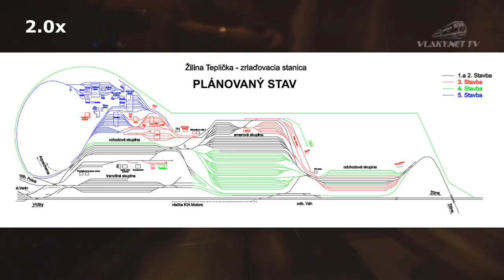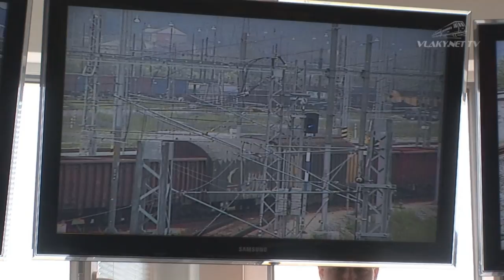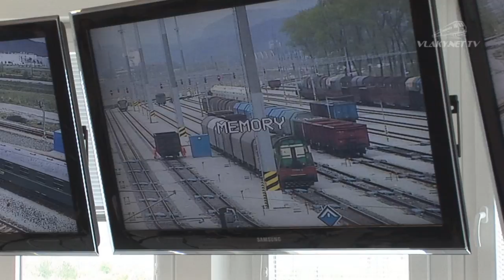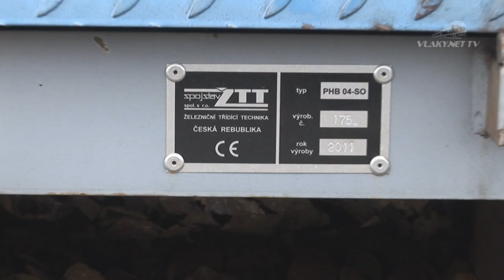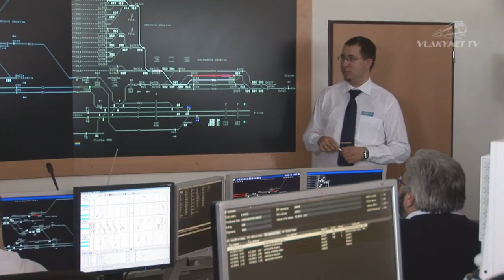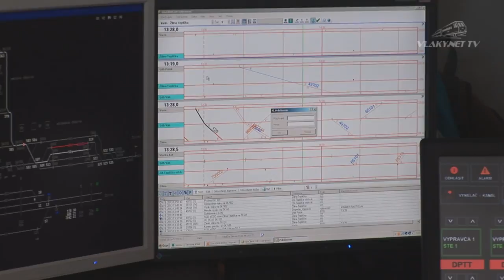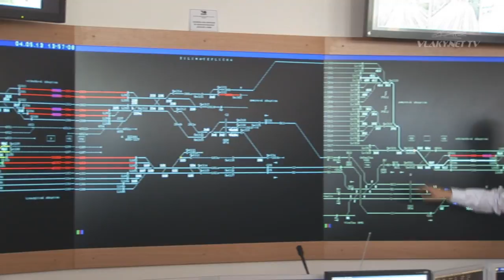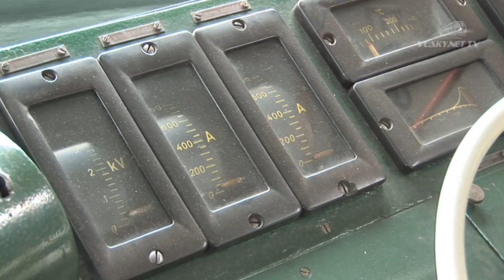Exkurzia v železničnej stanici Žilina-Teplička - 9. narodeniny VLAKY.NET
Ani začiatok mája v roku 2013 nebol výnimkou v tom, že prvá májová sobota patrila mimoriadnej jazde vlaku a oslave výročia založenia internetového magazínu VLAKY.NET. V roku 2013 to bolo v poradí už deviate výročie a našim zámerom bolo opäť ponúknuť niečo iné, niečo nové. Bola to síce opäť jazda po trati, kadiaľ pravidelné osobné vlaky bežne nechodia, avšak bola to nová železničná trať kde v minulosti osobné vlaky pravidelne ani nechodili. Fotoreportáž